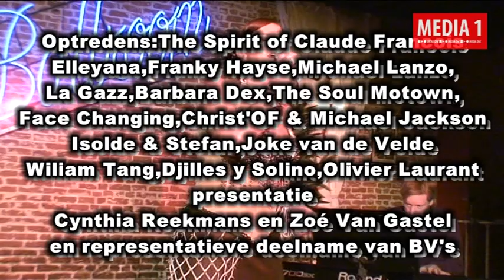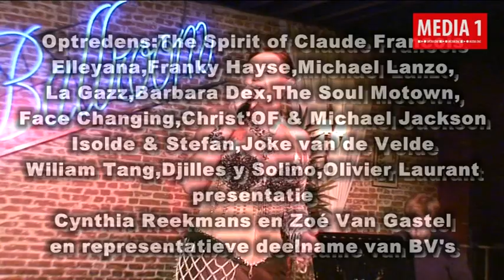Nacht van Exclusief 2011 (voorsmaakje)